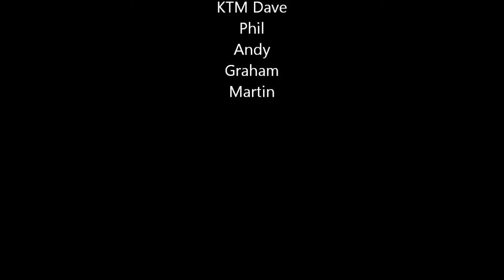Green Lane Fun Jan 2012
Motorcycling, off road